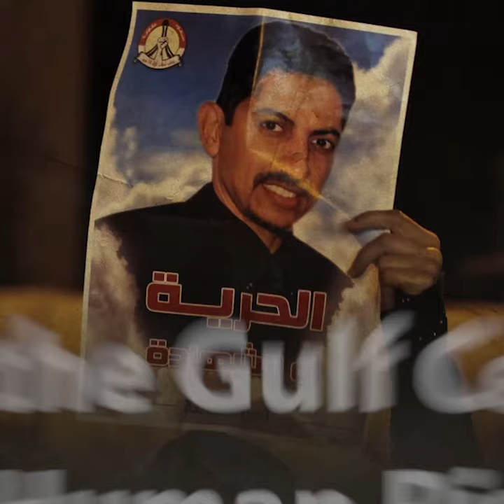Bahrain: Free Abdulhadi Al-Khawaja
Abdulhadi Al-Khawaja, co-founder of Gulf Centre for Human Rights and Bahrain Center for Human Rights is serving a life sentence in Bahrain for his human rights activities. INearly eleven years on, nobody has been held accountable for his torture. We call on the Bahraini authorities to FreeBahrainiPrisoners

Video courtesy of  ‘Ten Years On’ campaign, a collaboration between Abdulhadi Al-Khawaja's colleagues, friends and family.